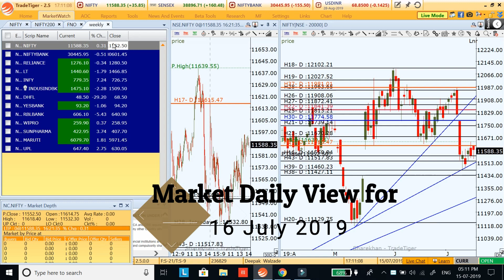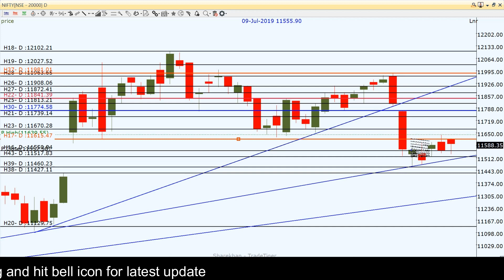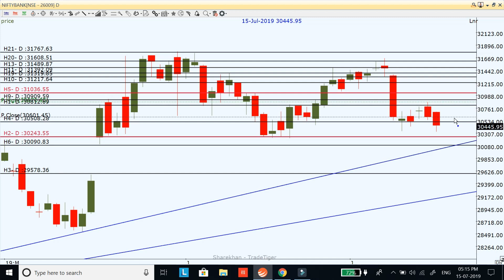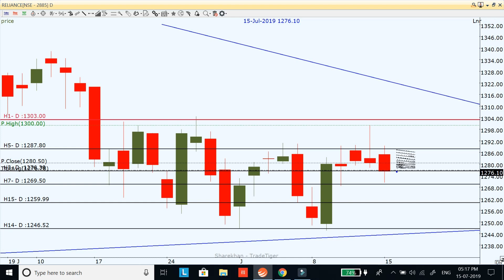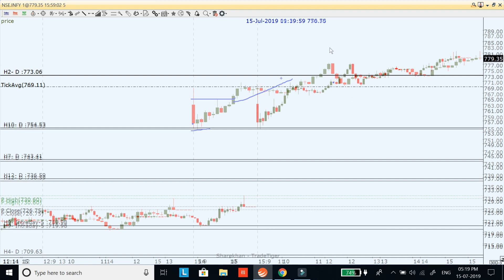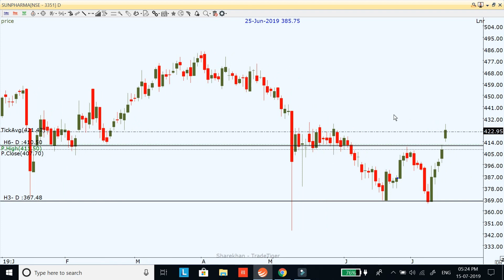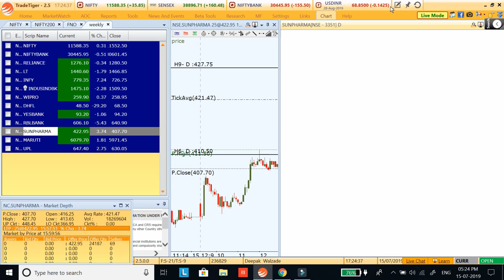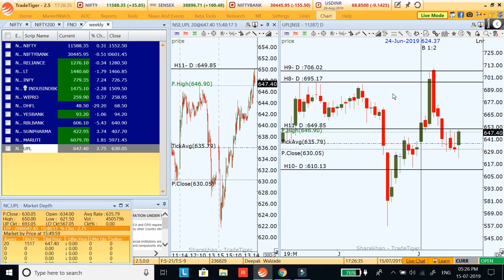Market Daily View for 16th July 2019;#130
Market Daily View for 16th July 2019;#130 in this video I explain my view on Nifty, Bank Nifty and stock for intraday